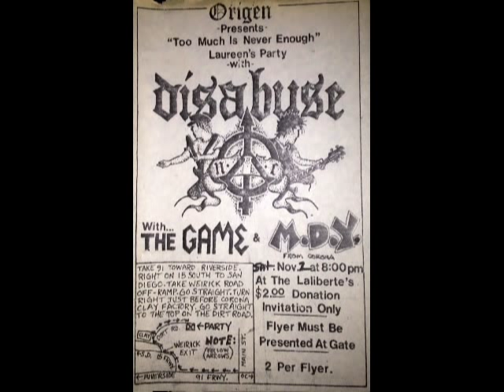Inland Empire Punk '82 - '88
01. Twisted (Riverside) - Wounded
02. S.D.I. (Riverside) - Accident
03. Manson Youth (Ontario) - Penis Brain
04. P.O.W. (Chino) - The Fight Inside
05. Liberation Crutch (Chino) - Ken & Barbie
06. Stand To Correction (Corona) - Bomb Drop
07. Disabuse (Corona) - Outside Looking In
08. Kent State/Red Brigade (Ontario/Pomona) - Radio Moscow
09. Sadist Faction (San Bernardino) - Twisted Cross
10. Death Patrol (Riverside) - Soup Or Salad
11. The Sins (San Bernardino) - Mind War
12. White Flag (Moreno Valley) - Shattered Badge